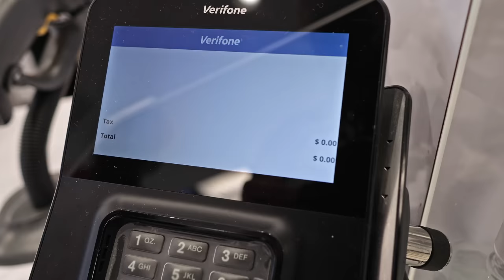You Look Good, You’ll Feel Good!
🎥 PRODUCER ▶︎ @themilesmeyer
🎥 ELEVAYTED FILMS ▶︎ @elevayted